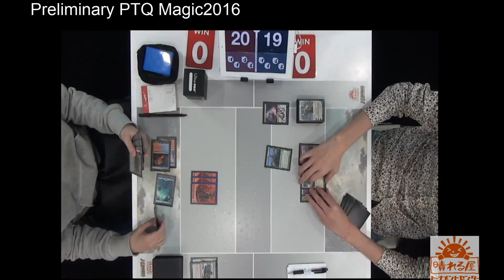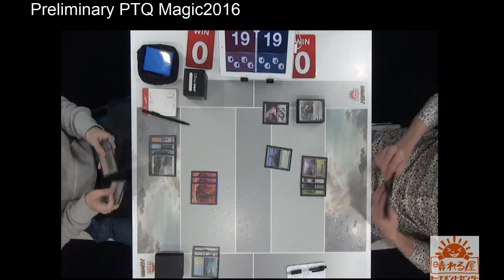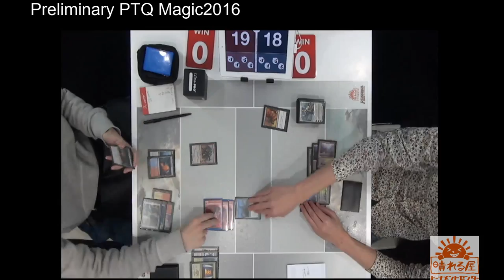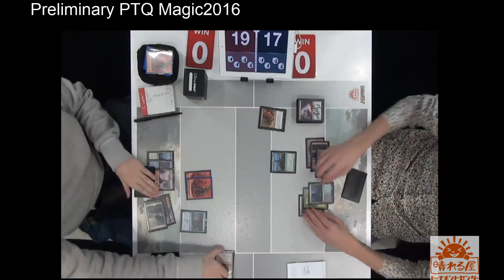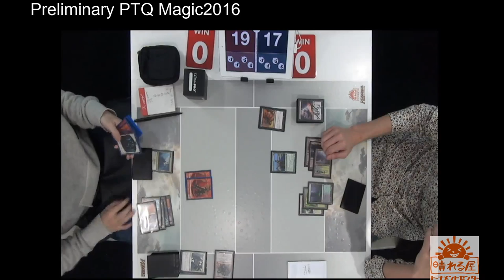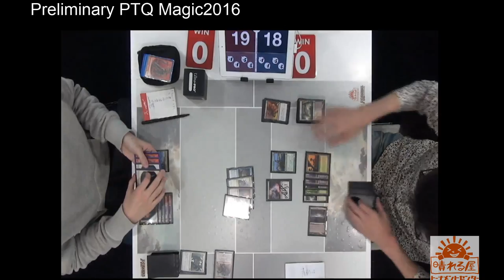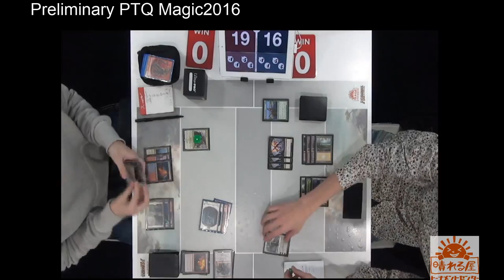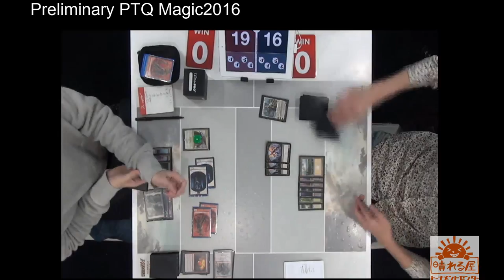PPTQ Magic2016 R7 G1 Sunada Shougo(Jeskai Tokens) vs. Takahashi Yuta(Abzan Midrange)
2014年12月6日に行われたPPTQ『マジック2016』になります。